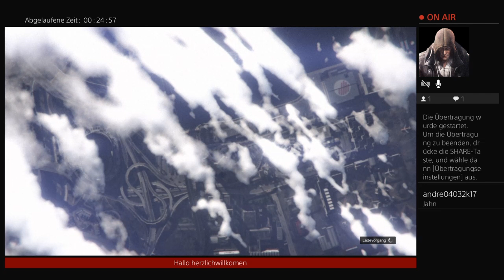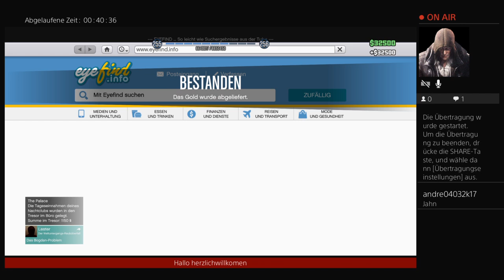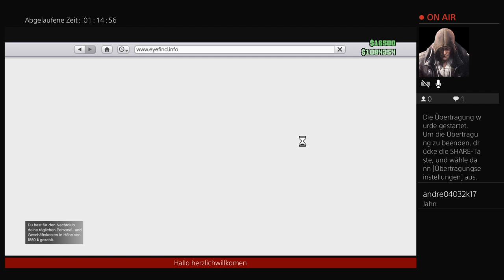Alles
Ps4 online für gta5
Psn name jahnP1992

Fb name Hakke core